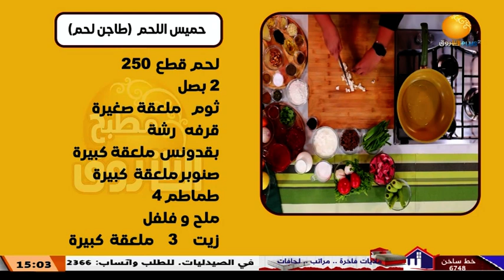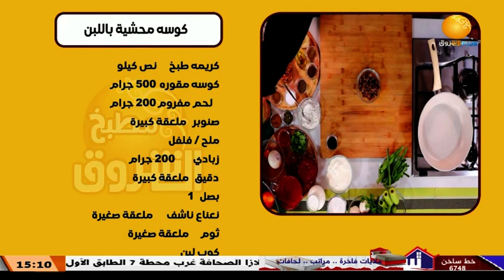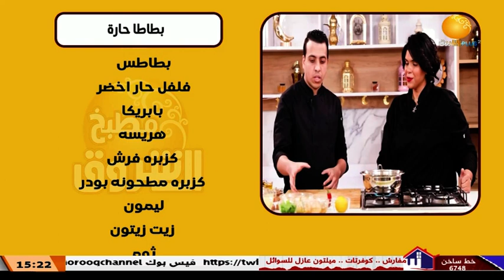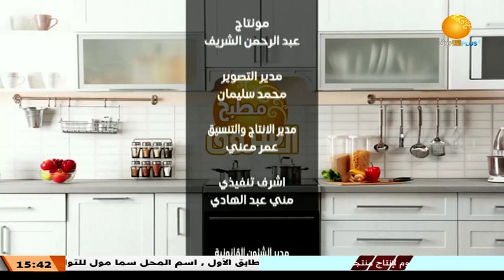مطبخ الشروق | طبيخ الكوسة المحشية باللبن وطبق البطاطا الحارة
الشروق_ الفضائية
Ashorooq Tv
ـــــــــــــــــــــــــــــــــــــــــــــــــــــــــــــ